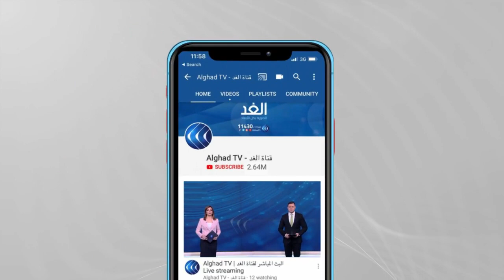تفاؤل رئيس البنك الدولي حيال إصلاحات السودان.. هل يقود لتسوية سريعة للديون؟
أكد رئيس البنك الدولي دافيد مالباس، تفاؤله بأن تؤدي الإصلاحات المالية في السودان  إلى تحقيق نمو واسع النطاق.
وأضاف مالباس أن تحرير سعر الصرف، سيفتح الباب أمام إعفاء ديون البلاد المقدرة بنحو 70 مليار دولار. وتوقع رئيس البنك الدولي، تسوية سريعة لمتأخرات السودان للبنك الدولي.
المزيد من التفاصيل يتحدث مراسل  الغد من الخرطوم محيي الدين جبريل عبر النشرة الإخبارية على شاشة قناة الغد.